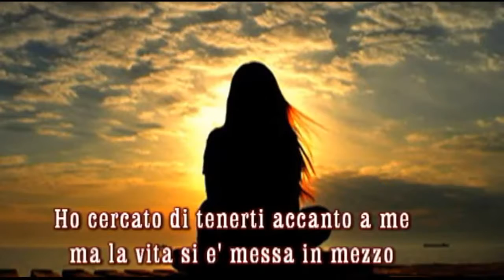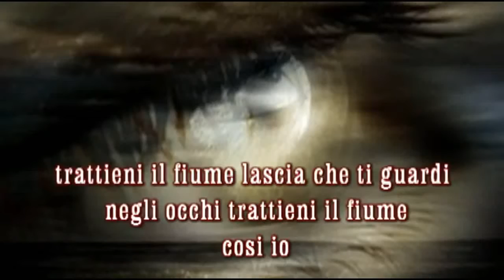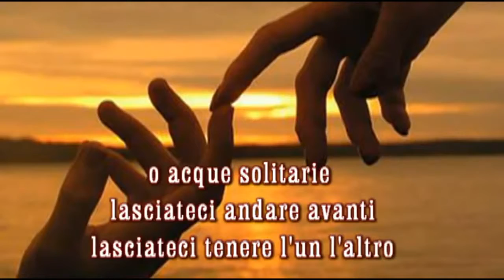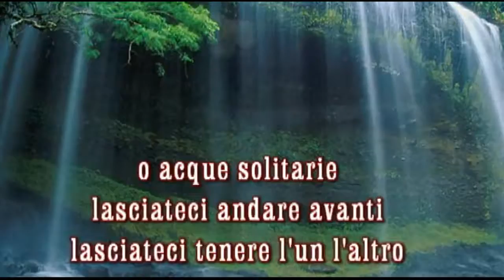Hold Back The River - James Bay - Gianni Cugno Covers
James Bay è un giovane rocker molto interessante sia come compositore che come esecutore.
Questo fino ad oggi è il suo più grande successo. Ho provato a farlo pure io.